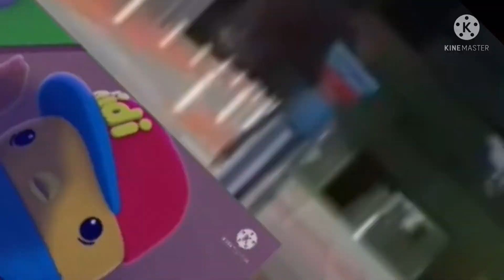gsoqry crossovers cartoon